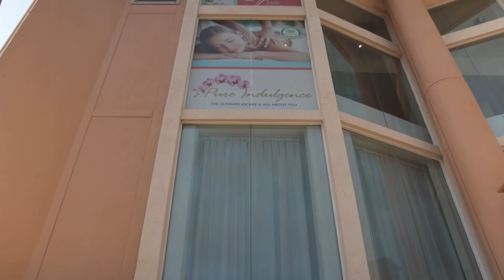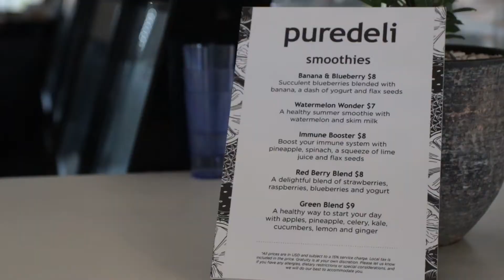All About Divi Aruba Phoenix: Interview with Pearl Lake